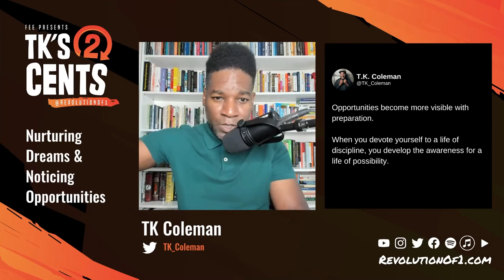Nurturing Dreams & Noticing Opportunities | TK's Two Cents